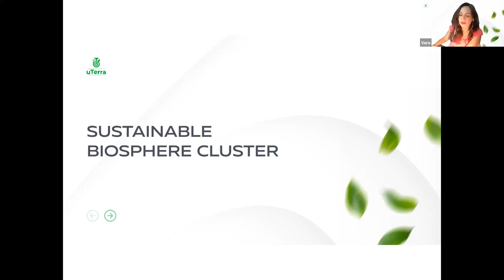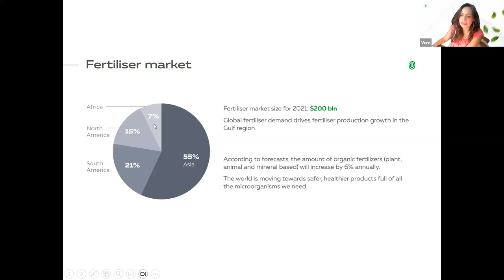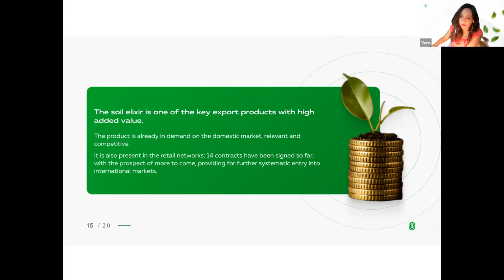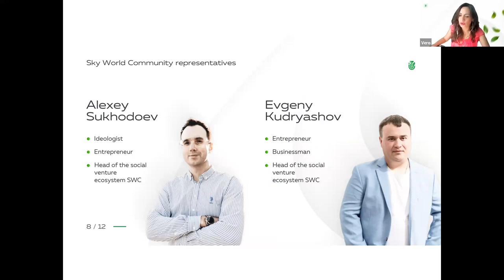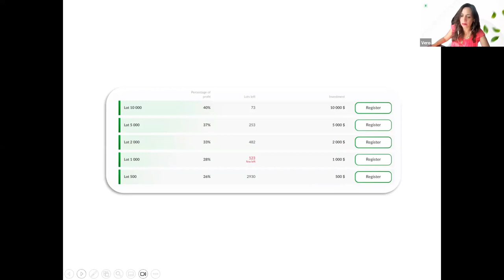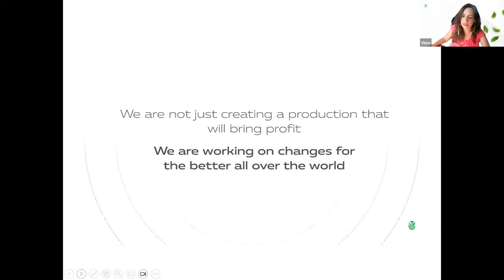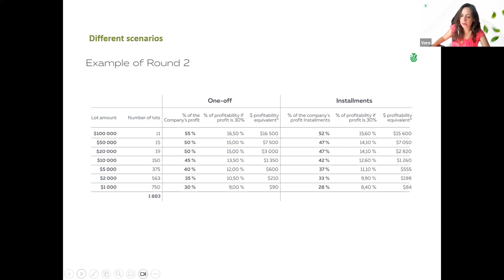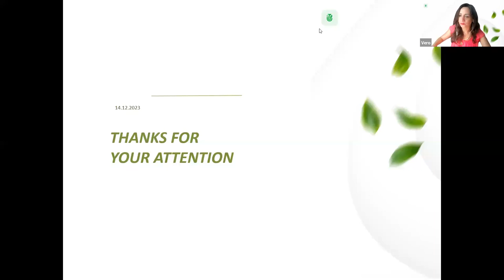09.01.2024, 10:00 AM Bahamas Veronica Pucheta, „uTerra”